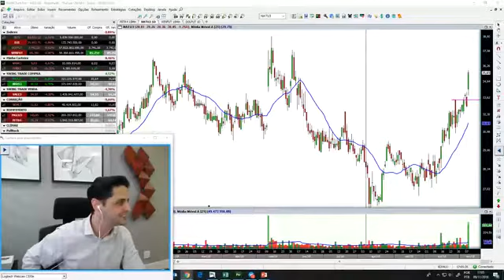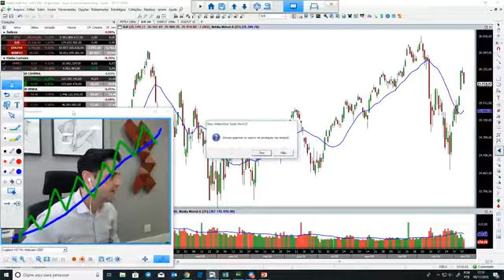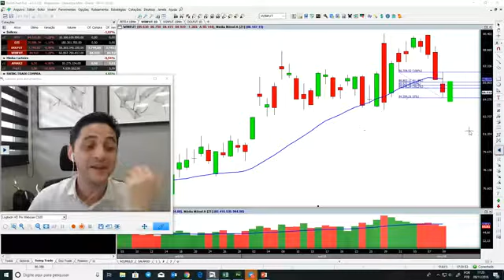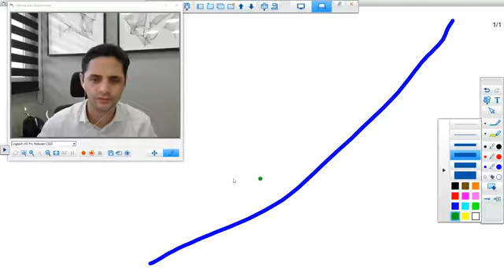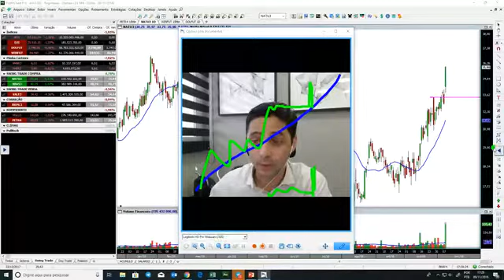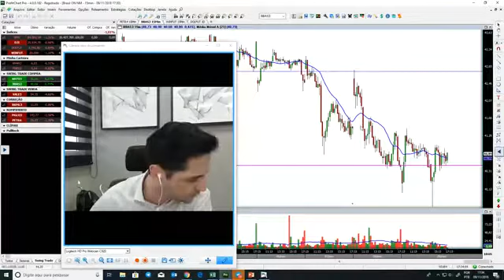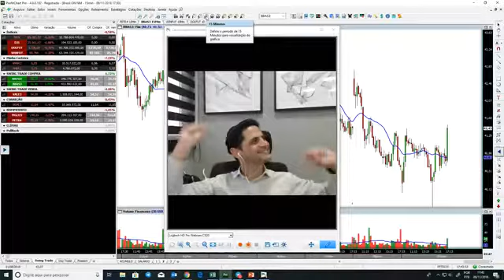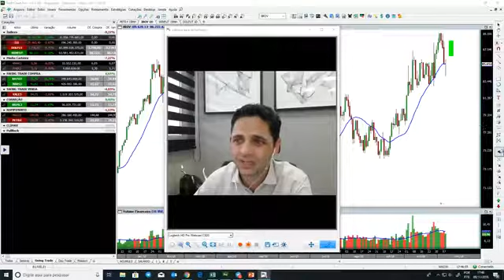🚨 Como investir na bolsa de valores? É fácil 🚨 - Mercado corrigindo, nóis com dedo no gatilho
🚨 Como investir na bolsa de valores? É fácil 🚨

Como investir na bolsa de valores? É mais fácil do que você imagina! 💲💲

A maioria das pessoas acha que investir na Bolsa é complicado e perde grandes oportunidades.

➡ Hoje eu quero ensinar você a investir na 🚨 Bolsa de Valores 🚨

Todos os dias eu venho trazer um pouco mais de aprendizado!

Aqui você aprende na prática como investir na Bolsa de Valores e todos os detalhes para que você fature.

Acompanha aqui comigo em tempo real como fazer operações na Bolsa de Valores.